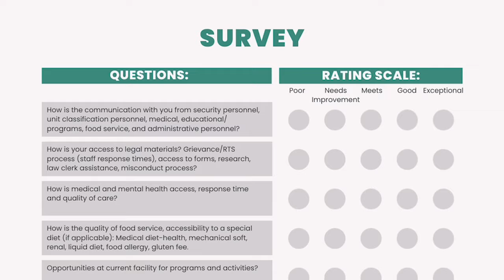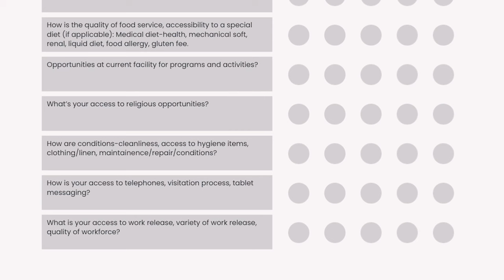Chief Flemming explains the inmate surveys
🌟 ODOC is excited to launch our inmate surveys. Chief of Offender Advocacy Nicole Flemming and Board of Corrections Secretary Rhonda Bear, who was formally incarcerated, discuss the surveys, how the results will be gathered, and what changes will come from the responses.

❝ I'm really excited about the surveys because I feel like it gives the residents in the prisons a voice. They are being heard...This is intended to make Oklahoma prisons some of the best in the state. –Rhonda Bear

🙌 Together, We Change Lives!